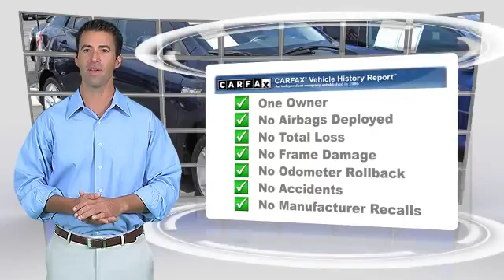Glendale Mitsubishi, Glendale CA 91204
Glendale Mitsubishi

[DFIN:2:2134201:I:F090244B:b724e751aa2f839461d3ae1bfa78478d]